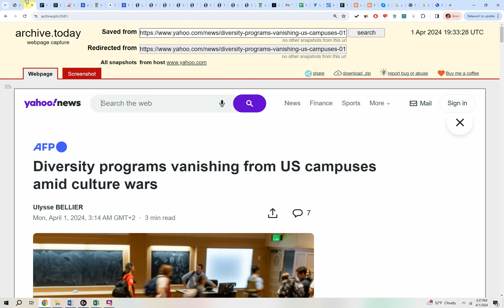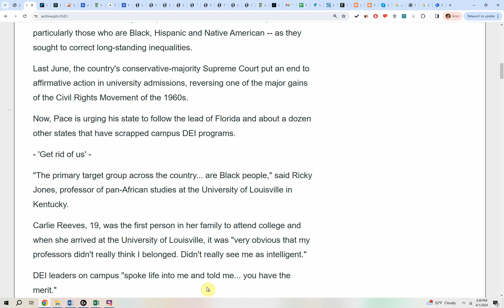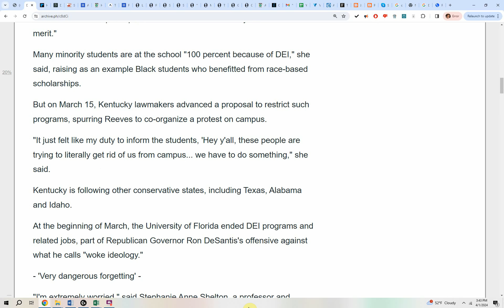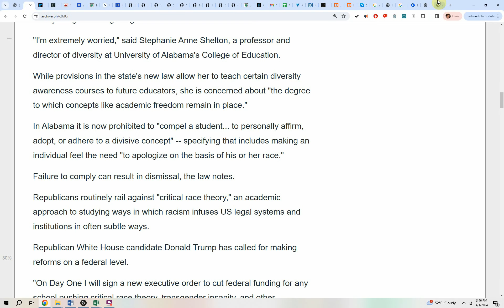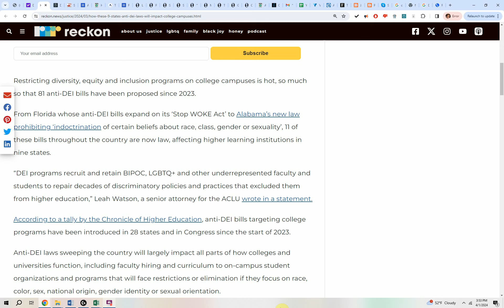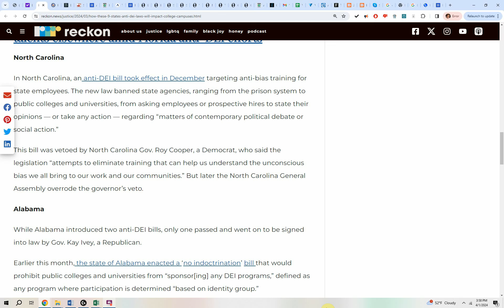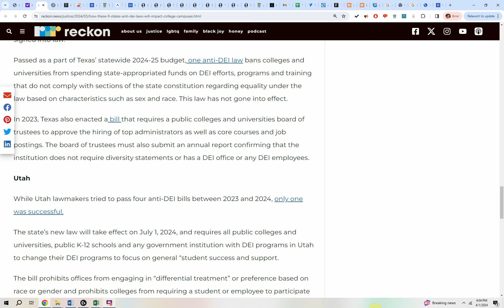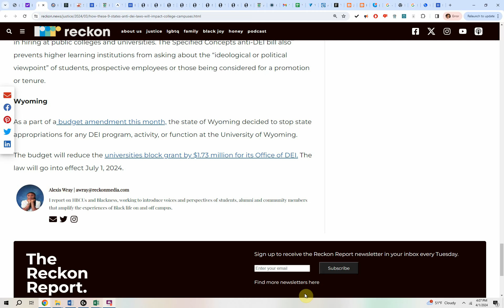Woke professors PANIC as DEI programs VANISH from campuses NATIONWIDE!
The latest battle in the culture wars cleaving American society centers around diversity programs on university campuses, now restricted or banned in a growing number of US states.

The debate pits those on the left, who advocate for boosting minority students victimized by deep-rooted inequality, and those on the right who say people should be judged on individual merit, not skin color.
"The idea of present discrimination being the remedy for past discrimination... is inherently wrong," said Jordan Pace, a Republican member of the House of Representatives in the state of South Carolina.
"We don't like the idea of judging people based on immutable characteristics, whether it be gender or race or height or whatever," he said, calling the United States a "hyper-meritocratic society."

Often known as "diversity, equity, and inclusion" (DEI) programs, many American universities had given special consideration to minority students -- particularly those who are Black, Hispanic and Native American -- as they sought to correct long-standing inequalities.

Last June, the country's conservative-majority Supreme Court put an end to affirmative action in university admissions, reversing one of the major gains of the Civil Rights Movement of the 1960s.

Now, Pace is urging his state to follow the lead of Florida and about a dozen other states that have scrapped campus DEI programs.
- 'Get rid of us' -

"The primary target group across the country... are Black people," said Ricky Jones, professor of pan-African studies at the University of Louisville in Kentucky.

Carlie Reeves, 19, was the first person in her family to attend college and when she arrived at the University of Louisville, it was "very obvious that my professors didn't really think I belonged. Didn't really see me as intelligent."
DEI leaders on campus "spoke life into me and told me... you have the merit."

Many minority students are at the school "100 percent because of DEI," she said, raising as an example Black students who benefitted from race-based scholarships.

But on March 15, Kentucky lawmakers advanced a proposal to restrict such programs, spurring Reeves to co-organize a protest on campus.
"It just felt like my duty to inform the students, 'Hey y'all, these people are trying to literally get rid of us from campus... we have to do something," she said.

Kentucky is following other conservative states, including Texas, Alabama and Idaho.

At the beginning of March, the University of Florida ended DEI programs and related jobs, part of Republican Governor Ron DeSantis's offensive against what he calls "woke ideology."

"I'm extremely worried," said Stephanie Anne Shelton, a professor and director of diversity at University of Alabama's College of Education.
While provisions in the state's new law allow her to teach certain diversity awareness courses to future educators, she is concerned about "the degree to which concepts like academic freedom remain in place."

EXPLORE MORE